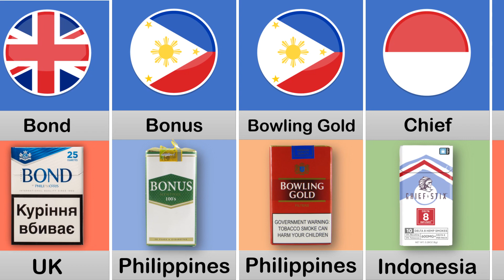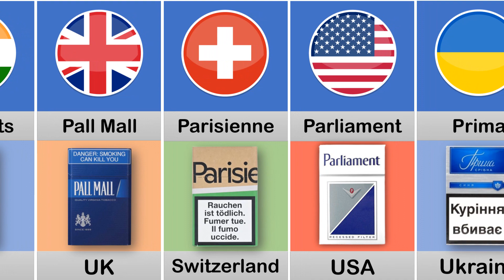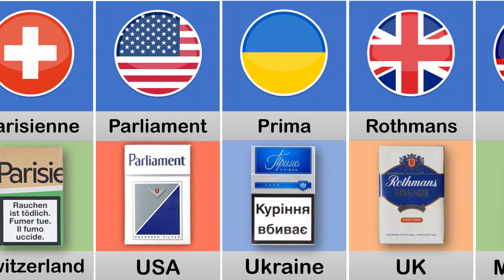Cigarette Brands From Different Countries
In this video, we discussed the subject of cigarette brands from different countries.